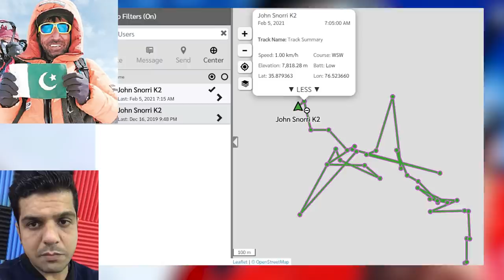Good News About Ali Sadpara Search Operation | Rescue Teams Ko K2 Pahar Sey Kch Shawahid mil Gaye